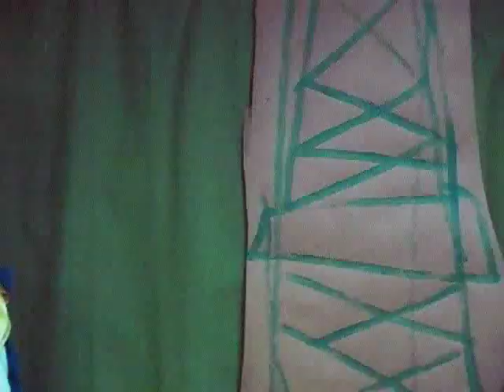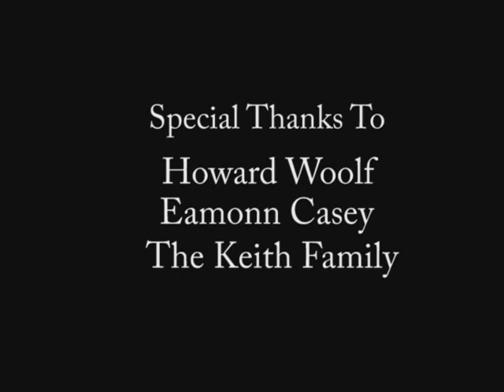Homage to Home Movies pt3 of 3 (Live Action Home Movies)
Live action version of Cartoon Network's Home Movies using real life children to perform some of your favorite scenes!